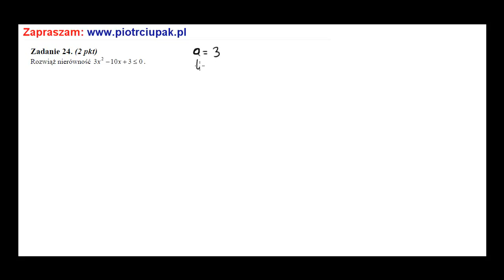Zadanie 24 Matura maj 2011 nowa wersja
Zadanie 24 Matura z maja 2011 nowa wersja, przygotowanie matura maj 2015 Pełne lekcje